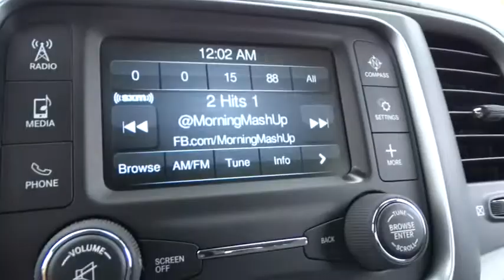2013 RAM 1500 Santa Rosa, Petaluma, Novato, San Rafael, San Francisco CA DS687441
Lithia Chrysler Jeep Dodge of Santa Rosa   : Servicing Santa Rosa, CA near Santa Rosa, Petaluma, Novato, San Rafael, San Francisco CA
2013 RAM 1500 Tradesman/Express - Stock#: DS687441 - VIN#: 1C6RR7KT1DS687441

2727 Dowd Dr.

Overhead Airbag, 4x4, 25C EXPRESS CUSTOMER PREFERRED ORDER SELECTION PKG, 5.7L V8 HEMI MULTI-DISPLACEMENT VVT E... POPULAR EQUIPMENT GROUP, 6-SPEED AUTOMATIC TRANSMISSION, UCONNECT 5.0. Black Clear Coat exterior, Express trim CLICK NOW!br /br /KEY FEATURES INCLUDEbr /4x4. Child Safety Locks, Electronic Stability Control, Heated Mirrors, 4-Wheel ABS, Vinyl Seats. br /br /OPTION PACKAGESbr /UCONNECT 5.0 AM/FM stereo, 5 touch screen display, SiriusXM satellite radio w/1-year service, rearview mirror w/microphone, remote USB charging port, media hub w/USB & aux input jack, POPULAR EQUIPMENT GROUP cloth 40/20/40 bench seat, SiriusXM satellite radio w/1-year radio service, remote keyless entry w/All-Secure, 6-SPEED AUTOMATIC TRANSMISSION tip start (STD), 25C EXPRESS CUSTOMER PREFERRED ORDER SELECTION PKG 5.7L V8 Hemi engine, 6-speed auto trans, 20 x 8 aluminum wheels, Ram Express pkg, body-color front fascia, body-color grille, body-color rear bumper w/step pad, carpeted floor covering, fog lamps, front/rear floor mats, locking lug nuts, full-size, 20 X 9 CHROME CLAD ALUMINUM WHEELS P275/60R20 all-season OWL tires, 5.7L V8 HEMI MULTI-DISPLACEMENT VVT ENGINE (STD). br /br /EXPERTS REPORTbr /Edmunds.com explains With a winning combination of strong powertrains, a smooth ride and a well-trimmed cabin, the 2013 Ram 1500 is our top pick in the full-size pickup truck segment.. br /br /WHY BUY FROM USbr /The new and pre-owned inventories at Lithia Chrysler Jeep Dodge of Santa Rosa are always stocked with a wide variety of Chrysler, Dodge and Jeep vehicles. The qualified sales representatives and expert auto technicians provide you with a straight forward, no hassle shopping and service experience every time. Come and meet us today at 2727 Dowd Drive; you can see everything our Santa Rosa, CA dealer has to offer! br /br /Please confirm the accuracy of the included equipment by calling us prior to purchase. br /